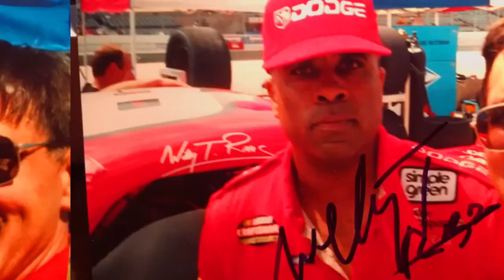With 50 More NASCAR Drivers - 2, Picture Proof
Can You Name Them All?